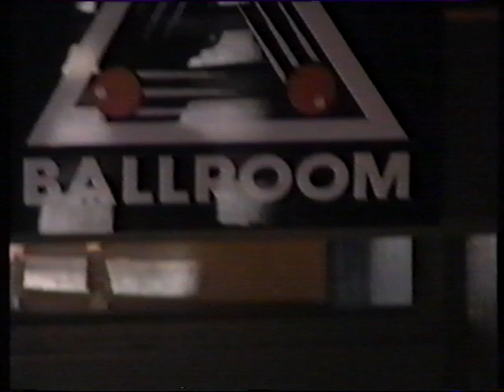TV2 Ident New Zealand 1996